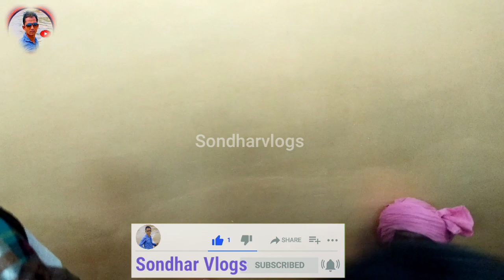बस्तर मोहरी बाजा महाराजा श्री कमलचंद भंजदेव के स्वागत में Baster Dussehra 2022 ||Sondharvlogs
mohri baja video
mohri baja sambalpuri
mohri baja koraputya
mohri baja dj song
mohri baja halbhi song
mohri baja baster
# मोहरी बाजा
मोहरी बाजा बस्तरिया